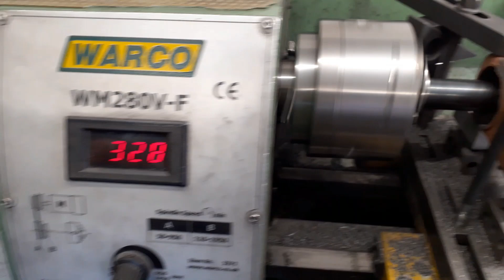Machining the cylinder & Hopper of the RLE